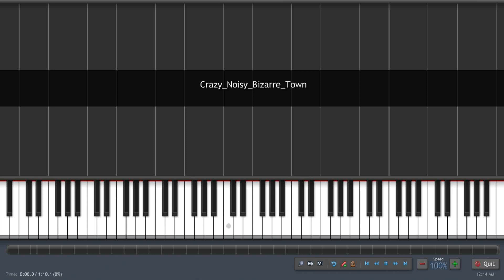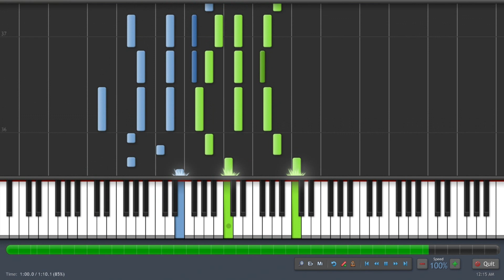JoJo Bizzare Adventure [Part 4] Diamond wa Kudakenai OP - Crazy Noisy Bizarre Town (Piano Synthesia)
Guys, should I watch Jojo series from the start??
All of my friend said that "You're going to feel the weirdest shit by Gimme some review perhaps??

Happy learning & listening :D

Total Transcribing Time : 5 hours
Original Artist : THE DU
Anime : JoJo Bizzare Adventure [Part 4] Diamond wa Kudakenai

Mcm9N9Vg8VSXsIvsQ
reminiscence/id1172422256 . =